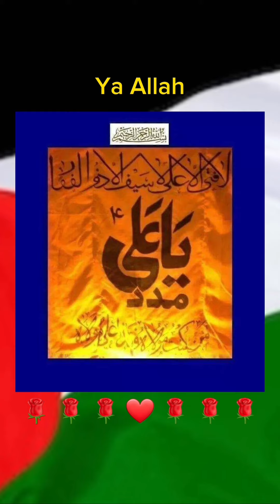Ya Maula Ali (A.S.)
Ya Maula Ali (A.S.) allah islam muslim haq panjtani palestine foryourpage freepalestine🇵🇸❤️